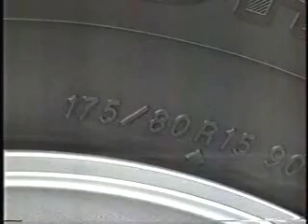新車情報'98試乗インプレ ホンダ Ｚ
#1115.ホンダ　Ｚ　ＴＵＲＢＯ　リアルタイム４ＷＤ